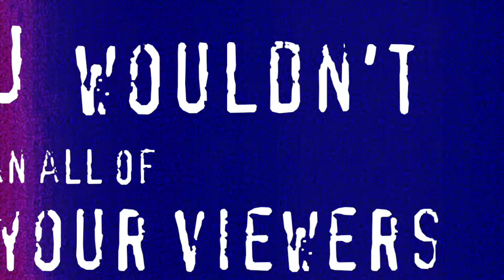DSP BIRTHDAY BEGATHON DISASTER - Summarised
DSP turned 42 this month and what better an occasion to run a begathon! $670 in tips raised for: sitting on stream, begging and eating Korean food... WHAT A WONDERFUL FUNDRAISER! We are truly in the end times of DSPGaming even Phil doesn't care about the games anymore.

Time Stamps:
0:00 - Intro
0:46 - Just a Normal Stream… No Birthday Here
1:29 - BIRTHDAY FUNDRAISER BEG
2:24 - DSP GIFTS 5 MEMBERSHIPS
2:46 - 42 Year Old Blues
3:03 - NO DRAMA! ZERO DRAMA! NOTHING!
3:33 - “The Weather is Very Accommodating”
3:49 - BOOZY SLEEPY TIME
4:29 - Marathon Explained NO WE ARE NOT DOING DERICH’S QUIZ
4:57 - Korean BBQ And Birthday Brownies!
6:07 - FIRE ALARM TEST RUINED MY STREAM DOOD
7:14 - DSP RAGES OVER STREET FIGHTER 6 YET AGAIN
8:46 - 2 Hours of Losses, Trolls BANNED
9:24 - SCHEDULE CHANGED DUE TO KHET BEING STUCK IN THE CORNER
9:50 - NO RPGS! NO I WILL NOT PLAY STELLAR BLADE!
10:18 - EXCITING UPDATE! FALLOUT 3 IS GETTING THE DSPTHROWBACK ‘ENHANCEMENT’
11:12 - PART 1 IS BLOCKED! PLEASE TIP!
11:56 - Shoutouts
12:36 - DSP vs Toffee
12:59 - DEBILITATING BACK INJURY CRYING YET AGAIN
13:57 - NO I AM NOT USING ED STOP ASKING!!
14:46 - WHERE ARE THE TOPICS? WHY IS EVERYONE JUST WISHING ME HAPPY BIRTHDAY?!
15:09 - Special Birthday Breakfast
15:25 - NO I WILL NOT USE NEURALINK, I CAN USE MY BRAIN
16:14 - WE NEEED TO SAVE DSPGAMING BEFORE DSPOLITICS DOOD!
16:46 - Can DSP Cook? I MAKE AUTHENTIC ITALIAN SAUCE DOOD
17:27 - SLEEPY TIME
17:34 - BIG PARTIES ARE A SCAM! ME AND MY WIFE JUST HAD OUR WEDDING WITH DERICH
18:38 - AUTHENTIC ITALIAN CAKE
19:23 - No One Understands Jayde (NOT UCEY)
19:41 - CUSTOMER FEEDBACK FROM TIPPERS
20:38 - VIEWER BANNED FOR NO CONTRIBUTIONS
20:47 - MY WAY OR THE HIGHWAY
21:21 - ZELDA PANTS BASHING
21:46 - MORE TIPS!
22:27 - Final Beg